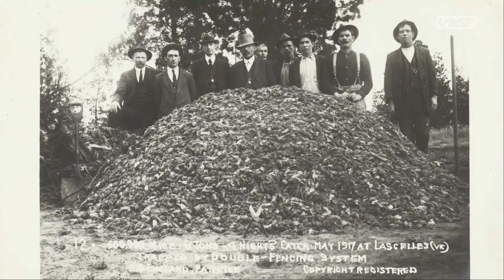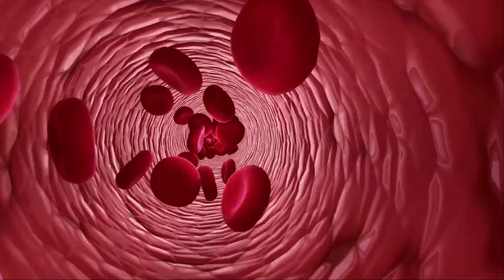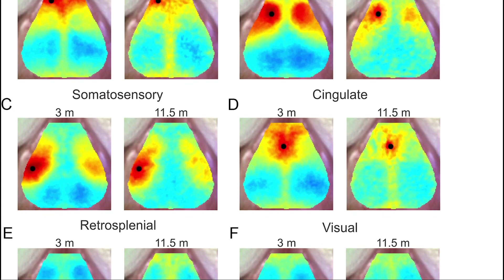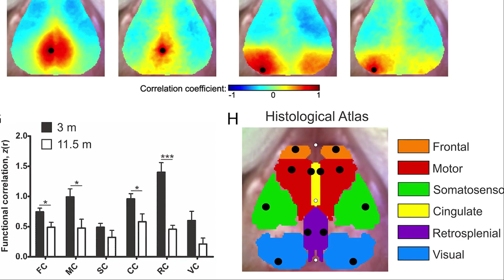Can Genetic Engineering Solve the Problem We Created?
The Galapagos Islands are famous for exotic birds, tortoises, and iguanas, but recently the archipelago had become overrun with more prosaic animals: rats and mice. Rodents that came on old sailing ships. Rodents that stowed away on modern cruises. Wherever they came from, rodents that eat the eggs and chicks and hatchlings of the animals that so dazzled Charles Darwin.

The same story plays out on islands all over the world. So Island Conservation, a nonprofit that rids islands of invasive species, has come up with a daring plan: genetically engineer the rodents so that they all turn into males, shrinking the population one lonely pest at a time.

This plan is far from going into effect, but it gets a serious airing in a report out today from the National Academy of Sciences, a prestigious group that often makes recommendations on controversial areas of research. The make-all-rodents-boys idea is one of seven case studies for the use of “gene drives”—engineered pieces of DNA that spread more quickly through a wild population than any normal gene would. You might say gene drives are a way to cheat evolution. Gene drives could also be dangerous and unpredictable; once a manmade DNA sequence gets into a wild population, it’s hard to get back out again. The National Academy’s report lays out guidelines for scientists to responsibly study this method of genetically altering wild plants and animals.

Gene drives have gotten a lot of attention as a way to prevent mosquitoes from spreading disease: Scientists have engineered mosquitoes with gene drives that kill the parasite behind malaria, and they’re working on gene drives that either eradicate the mosquitoes that spread dengue, chikungunya, and Zika or make them resistant to the viruses. The recent rise of Crispr gene-editing technology has made it easier than ever for scientists to construct gene drives.

But using gene drives not to benefit humans but to restore natural habitats—like tropical islands beset with invasive rats—forces you to answer a very basic question: What is natural? What does it mean to engineer animals to restore nature? Environmentalists have long decried genetically modified organisms, but will they embrace them for conservation?
A New Natural
Kent Redford, former director of the Wildlife Conservation Society Institute, has questioned the working definition of “natural,” and in 2013 he wrote about the lack of dialogue between synthetic biologists and conservationists. The reaction among conservationists he says, was “a range of anger and disgust to enthusiasm and excitement.” Since then Redford, along with Ryan Phelan, executive director of Revive and Restore—an organization that promotes synthetic biology for the “genetic rescue” of endangered and extinct species—have held meetings to get the two groups talking about specific problems, like invasive rodents on islands.

No matter how you feel about genetic modification, the current approach to killing island invasives might make you understand the “enthusiasm” for gene drives. It is not pretty. Recently, on the British island of South Georgia, pilots spread 200 tons of bait one helicopter load at a time, blanketing the island in a rat poison called brodifacoum. Brodifacoum keeps blood from clotting, so the rodents die of internal bleeding—as can birds and other mammals at high enough doses. But gene drives? “We could do it in the most humane way possible by having them just turn to an all-male population and live out their natural lives,” says Heath Packard, communications director for Island Conservation.

Islands are also well suited for gene drive solutions because the ocean is a natural barrier against their spread. And invasive rodents are a critical problem: As Darwin discovered, islands are hotbeds of biodiversity, and 40 percent of the critically endangered species in the world live on islands. Plus rats and mice are an easy genetic target because scientists have long tinkered with their genetics in the lab. The downside, of course, are unintended consequences. Ecology is complicated, and nobody has put a gene out in the wild before.